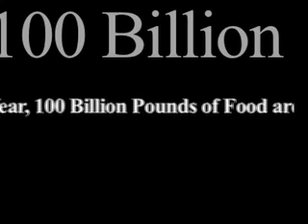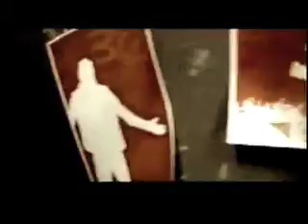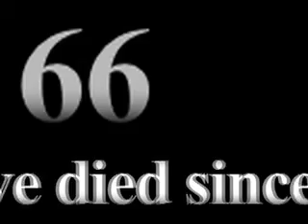30 Hour Famine 2009 Hosanna Baptist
I made this video to promote World Vision's 30 Hour Famine at my church (Hosanna Baptist Church in Poteet, TX) to encourage sponsors to give. I found the pictures online and the video is from World Vision and Famine.ca